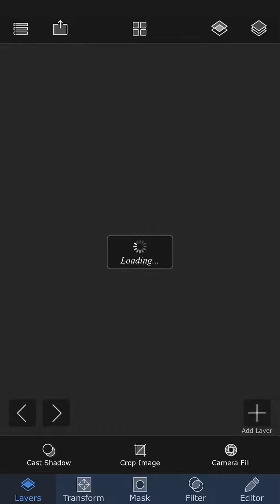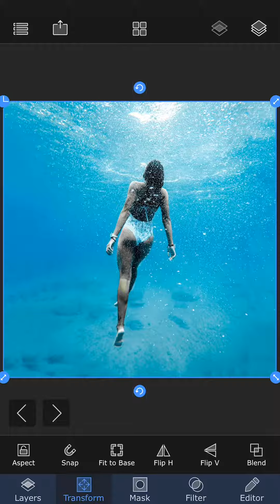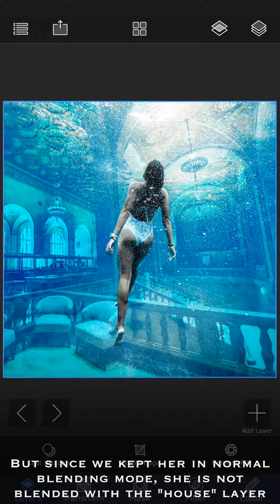The Dive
Creating an image of a woman diving in a house filled with water with Superimpose X for iPhone